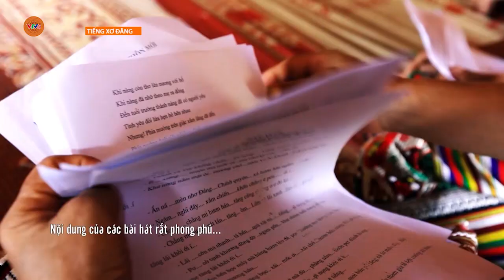[TIẾNG XƠ ĐĂNG] CÂU HÁT TRÊN BẢN MƯỜNG HAM | VTV5